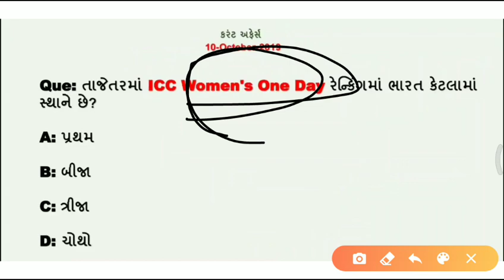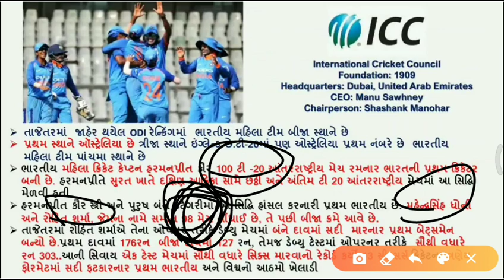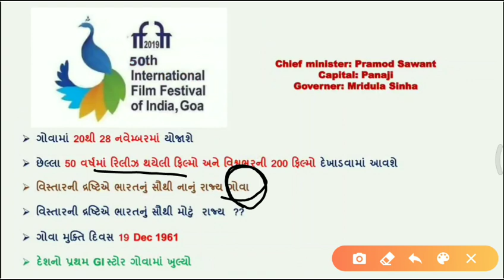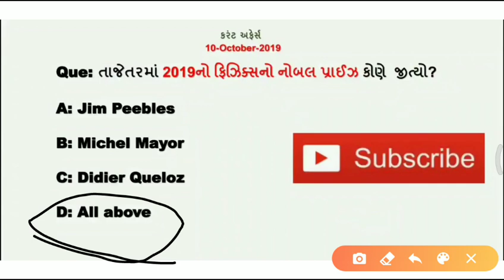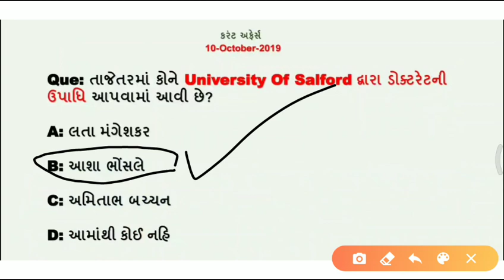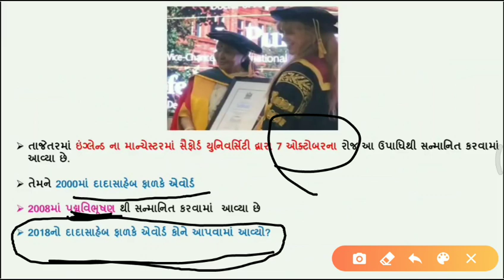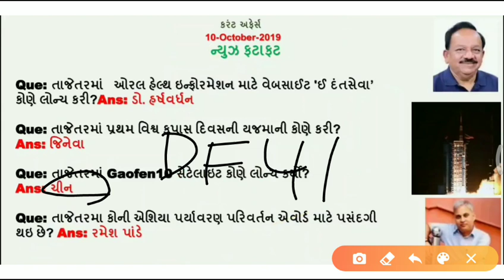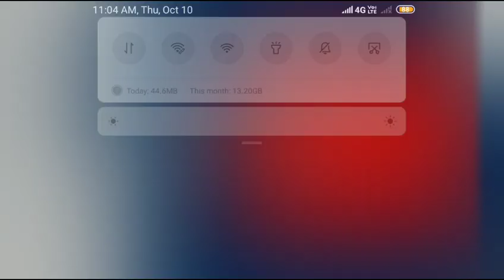Today's important Current affairs in Gujarati| 10 October| by Kishan Rathod| important Gk questions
નમસ્તે મિત્રો

બિનસચિવાલય તેમજ બીજી GPSC Class 1/2/3 ની પરીક્ષા માટે મોસ્ટ ઈમ્પોર્ટન્ટ કરંટ અફેર્સ...

તાજેતરમાં કોને University Of Salford દ્વારા ડોક્ટરેટની ઉપાધિ આપવામાં આવી છે?

તાજેતરમાં 50માં ઇન્ટરનેશનલ ફિલ્મ ફેસ્ટિવલ નું આયોજન ક્યાં કરવામાં આવશે?

તાજેતરમાં 2019નો ફિઝિક્સનો નોબલ પ્રાઈઝ કોણે  જીત્યો?

તાજેતરમાં જાપાન ઓપન ટાઇટલ કોને જીત્યો છે?તાજેતરમાં Gaofen10 સેટેલાઇટ કોણે લોન્ચ કર્યો?